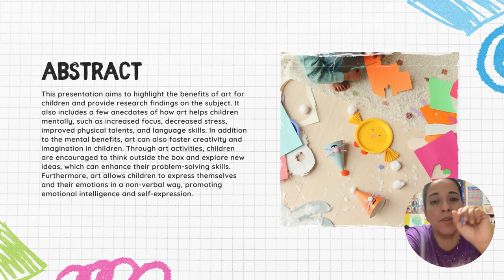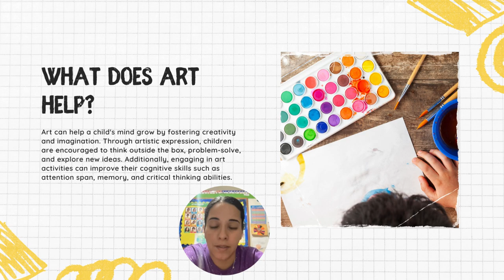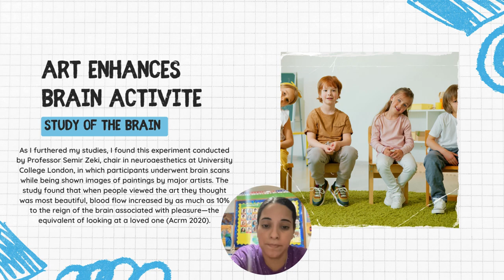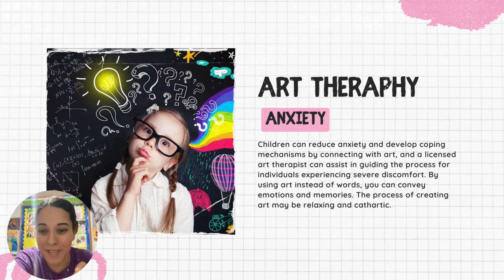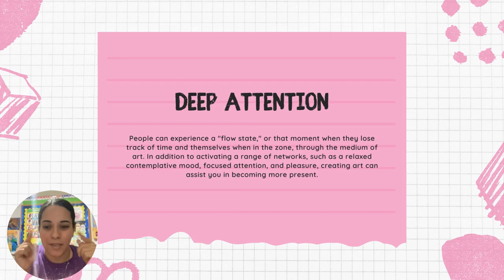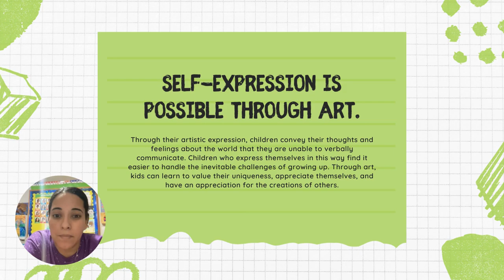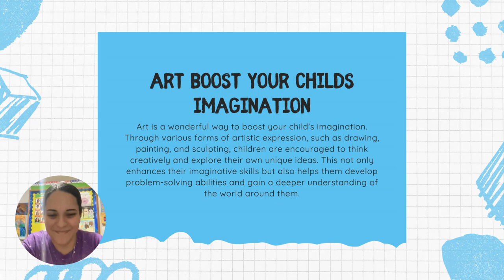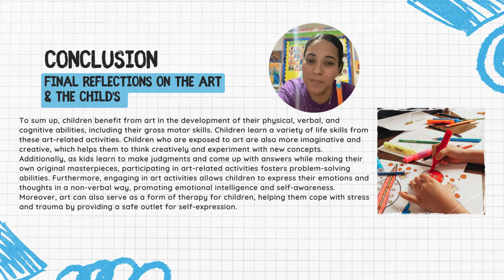How Can Art Help A Child’s Physical & Mental Growth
🎨🌱 Art is more than just colors on a canvas. It nurtures a child's physical and mental growth, allowing them to express themselves and explore their emotions. Through art, they develop fine motor skills, boost creativity, and enhance cognitive abilities. Let art be their playground for growth and self-discovery! 🌈✨Unlocking the Secrets of Child Psychology: A Fascinating Insight into the Minds of Little Ones. Prepare to be Amazed!"

Are you ready to embark on a mind-blowing journey into the captivating realm of child psychology? Picture this: a classroom brimming with inquisitive young minds, eagerly absorbing knowledge about the intricacies of children's behavior. And guess what? I've got exclusive access to this treasure trove of insights, and I simply can't resist sharing it with you, my esteemed viewers!

Get ready to unravel the enigmatic world of little ones as I reveal the inner workings of their minds. We'll delve into the depths of their emotions, decode their thought processes, and unlock the secrets to nurturing their incredible potential.

But wait, there's more! This isn't just any ordinary class assignment – it's an eye-opening adventure that will leave you marveling at the wonders of child psychology. From understanding their unique perspectives to discovering effective techniques for communication and growth, we'll explore it all.

So, whether you're a parent, a teacher, or simply someone fascinated by the extraordinary journey of human development, this is a must-read for you. Prepare to be captivated, enlightened, and inspired as we embark on this incredible voyage together!